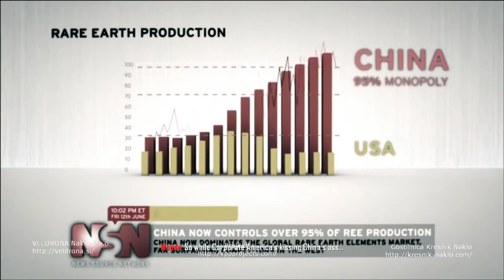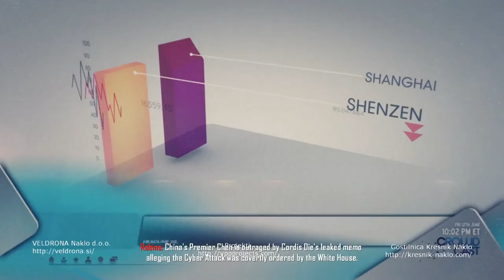Call of Duty | Black Ops 2 | Celerium